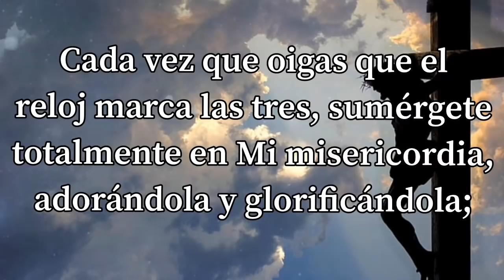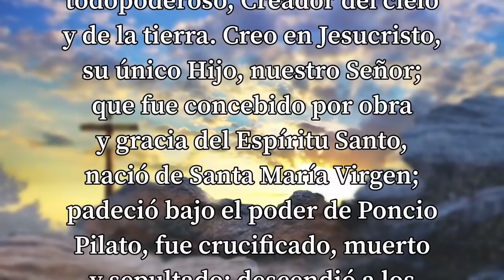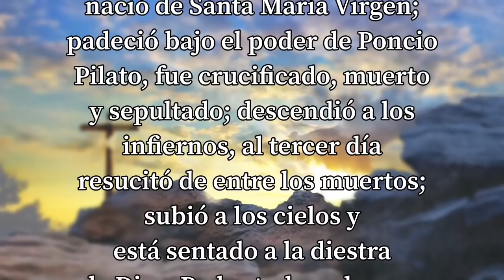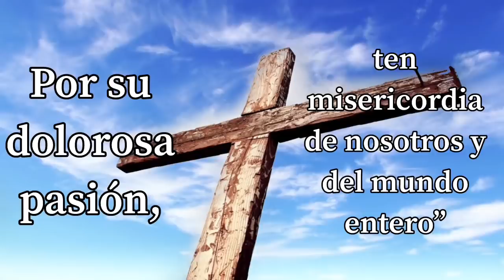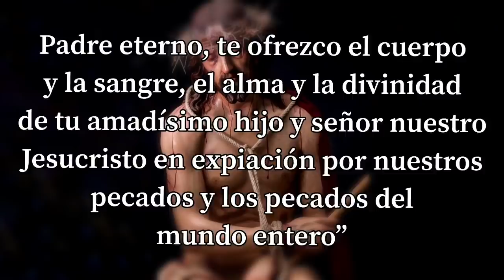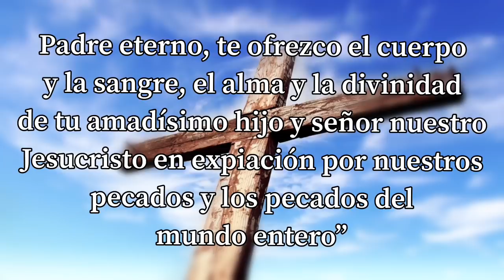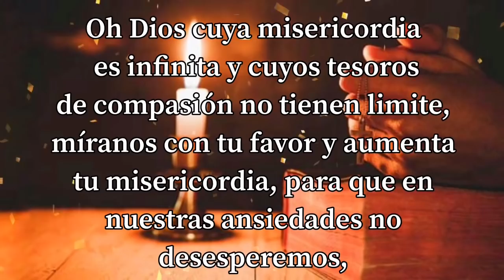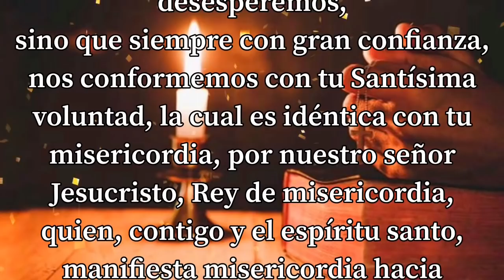CORONILLA a la DIVINA MISERICORDIA de HOY 📿 Lunes 18 de Octubre 2021 🙏🏻 ORACIONES A DIOS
La Coronilla a la Divina Misericordia. Padre Marcos Galvis

Porque tanto amó Dios al mundo, que dio a su hijo unigénito, para que todo el que crea en él, no se pierda, sino que tenga vida eterna
Sean bienvenidos queridos hermanitos a nuestro canal de Oraciones a Dios, hagamos esta oración con fe y devoción
“Cada vez que oigas que el reloj marca las tres, sumérgete totalmente en Mi misericordia, adorándola y glorificándola; suplica su omnipotencia para el mundo entero, y especialmente para los pobres pecadores, ya que en ese momento se abre para cada alma. En esta hora puedes obtener todo por ti misma y por los demás con sólo pedirlo, es la hora de gracia para todo el mundo – la misericordia triunfó sobre la justicia”
Padre nuestro
Ave maría
Credo

“Padre eterno, te ofrezco el cuerpo y la sangre, el alma y la divinidad de tu amadísimo hijo y señor nuestro Jesucristo en expiación por nuestros pecados y los pecados del mundo entero”

“Por su dolorosa pasión, ten misericordia de nosotros y del mundo entero” (Esto se repite 10 veces en cada decena del rosario, meditando en los diferentes misterios)

Para concluir, se reza tres veces: “Santo Dios, Santo Fuerte, Santo Inmortal, ten piedad de nosotros y del mundo entero”

Oración
Oh Dios cuya misericordia es infinita y cuyos tesoros de compasión no tienen limite, míranos con tu favor y aumenta tu misericordia, para que en nuestras ansiedades no desesperemos, sino que siempre con gran confianza, nos conformemos con tu Santísima voluntad, la cual es idéntica con tu misericordia, por nuestro señor Jesucristo, Rey de misericordia, quien, contigo y el espíritu santo, manifiesta misericordia hacia nosotros, por siempre. Amen.

Si quieres más oraciones como estas busca en YouTube: Oraciones a Dios

Escuche y lea con fe esta coronilla, una coronilla de amor, coronilla a Dios, coronilla de la misericordia, que es una coronilla de la divina misericordia, coronilla dedicada a la divina misericordia. coronilla que puede ser rezada antes del amanecer, pues es una coronilla de la divina misericordia meditada, coronilla al señor de la misericordia, que es la coronilla al señor de la divina misericordia. en la coronilla del sr de la misericordia, se pueden decir tambien las letanias de la virgen, todas estas oraciones las pueden encontrar accediendo a nuestro canal oraciones a dios, para que entre otras oraciones usted realice un rezo de la coronilla a la divina misericordia, y comprenda como rezar la coronilla de la divina misericordia